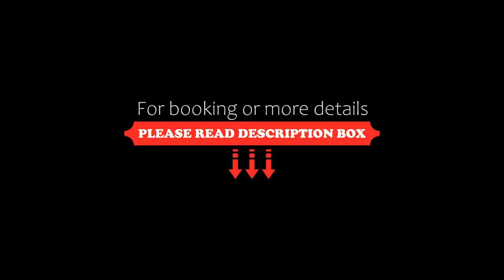Racecourse Hotel and Motor Lodge, Christchurch, New Zealand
About Property:
You're eligible for a Genius discount at Racecourse Hotel and Motor Lodge! To save at this property, all you have to do is sign in or register.
Situated 5 km from AMI Stadium in Christchurch, Racecourse Hotel and Motor Lodge features free WiFi access and free private parking. Guests can dine at the on-site coffee house or enjoy a drink at the bar.
The studio is equipped with a kitchenette that has a microwave, refrigerator, kettle and a toaster. There is a private bathroom with a show...
Property Type: Hotel
Address: 118 Racecourse Road, 8042 Christchurch, New Zealand
Searching For
1. Racecourse Hotel and Motor Lodge - Christchurch - New Zealand
2. Racecourse Hotel and Motor Lodge - Christchurch - New Zealand Address
3. Racecourse Hotel and Motor Lodge - Christchurch - New Zealand Rooms
4. Racecourse Hotel and Motor Lodge - Christchurch - New Zealand Amenities
5. Racecourse Hotel and Motor Lodge - Christchurch - New Zealand Offers and Deals
Audio Credit:
Track Title: Blank Slate
Artist: VYEN